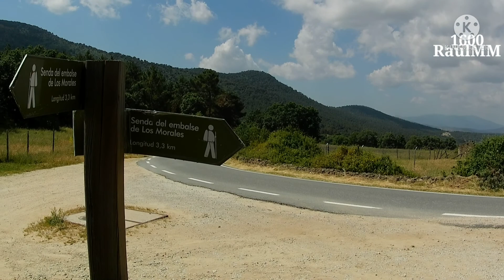Bike tour BMW K1600 Rozas d Puerto Real y Embalse de Morales. Ruta moto y Dron DJI Mini 摩托车之旅 Spain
Ruta con la BMW K1600 a la Torre de Rozas de Puerto Real  y rajada al final al tener que entrar en una pista complicada para subir al Embalse de Morales...